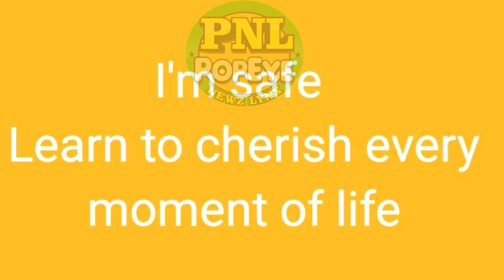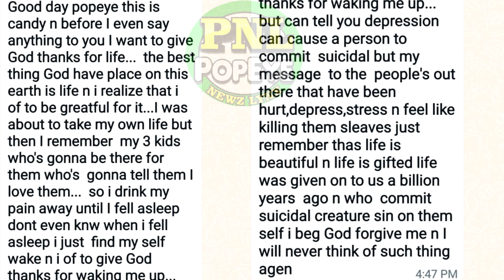Michael Gets DIRT in W/Land + Hoodlums TEK 2 License GvNS From Retiree + Joewauny Brissett Nabbed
Michael Hylton gets DIRT in Amity, Westmoreland + Hoodlums jook dung Retiree and his wife and TEK his STRAPS + Lots More